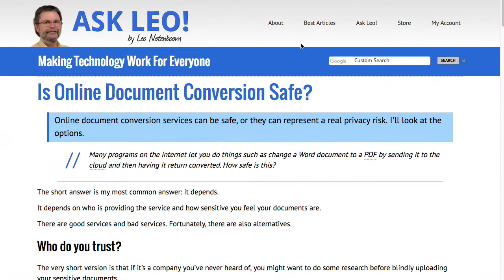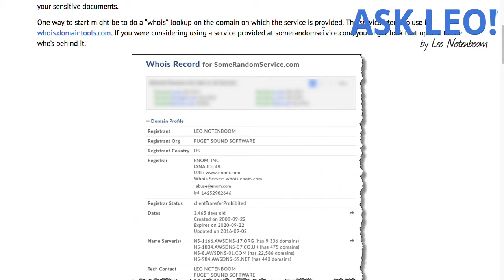Is Online Document Conversion Safe?